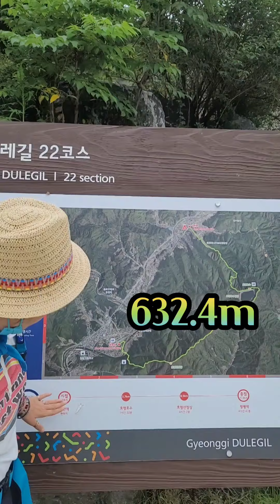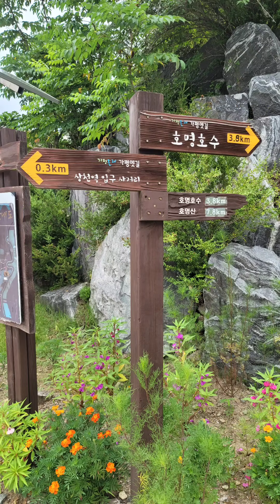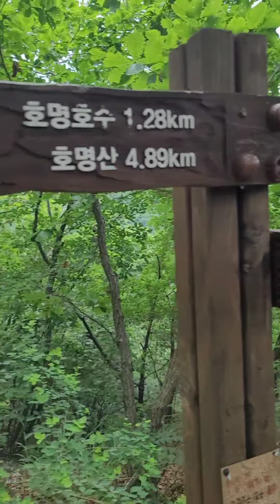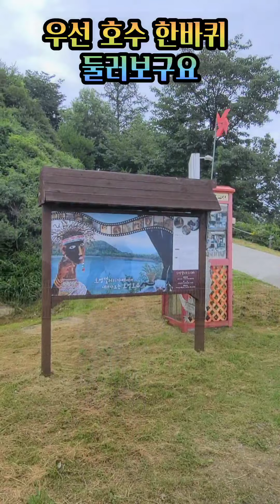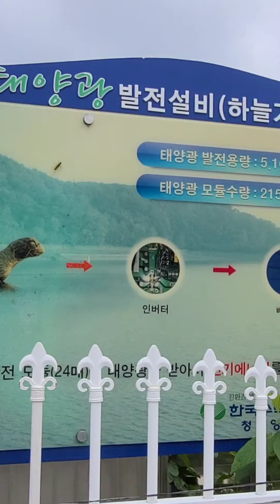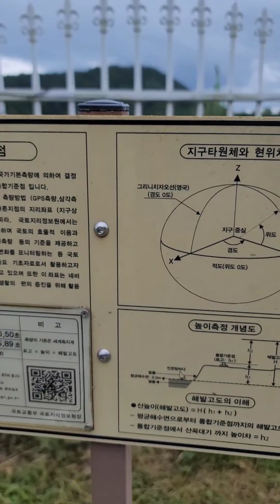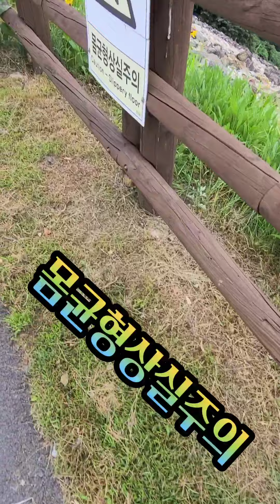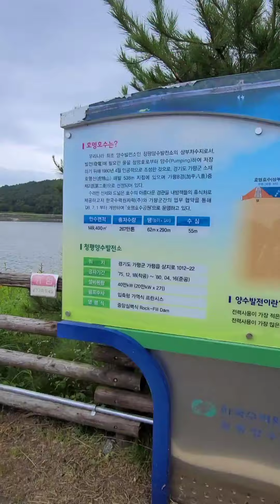내 맨발인생중 가장 힘들었던 벌레천국 돌밭길 호명산가는길 게다가 태풍이 몰고 온 비까지 feat 호명호수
못잊어 죽어도 못잊어
이 고행길을 어떻게 잊어
가슴에 안고
머리에 새길만큼
발바닥이 힘들었던 돌밭길의
호명산
그래도 (맨발)포기는 없다
아자아자 화이팅하며
호명호수에 도착
앗싸~ 씐난다~
그러나
결국 비까지 내려
고통 가중 산행이 되었답니다
ㅋㅋ
2부에 계속~